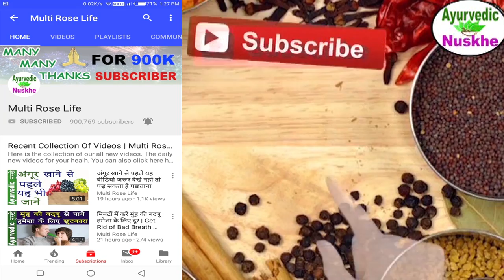रात को सोते वक़्त दूध पीने के यह फ़ायदे जान जाओगे तो आज से पीने लगोगे | Benefits Of Milk At Night